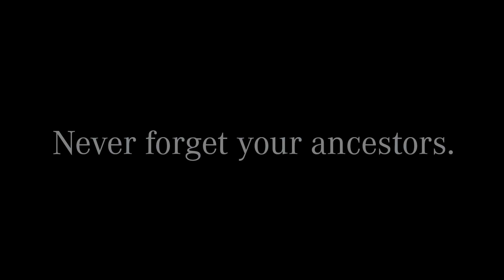The W222 S Class Meets an Old Friend…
This is a video of a Mercedes-Benz S class meeting an old friend. W222 S class and W126 S class